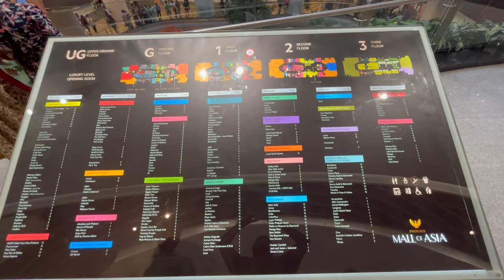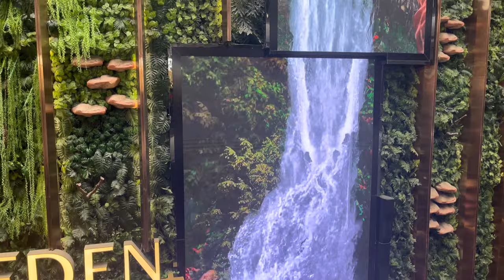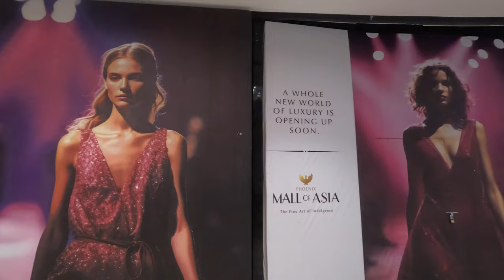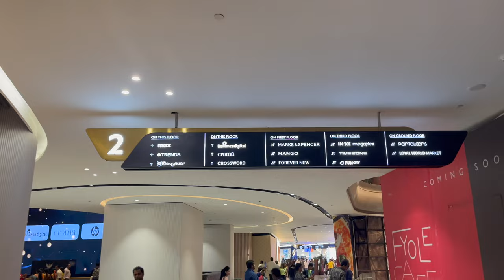Mall of Asia Bangalore | Phoenix Mall | Bangalore Largest Mall | Complete Tour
Phoenix Mall Of Asia Bangalore is one of the biggest malls in Asia &  is a part of Phoenix Mills Limited. hoenix Mall Of Asia was built with the objective of providing unique experiences to its customers. Phoenix Mall Of Asia covers over 300 leading brands in its prime retail and leisure space.